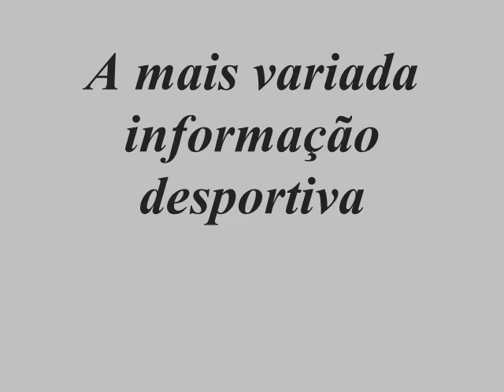Blogue - (Entre) Vistas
Video de apresentação do Blog (Entre)Vistas, um blog sobre a actualidade desportiva.